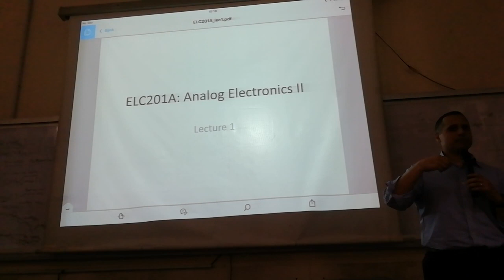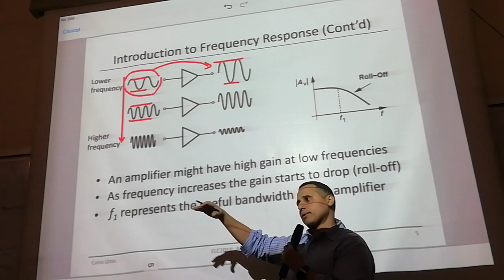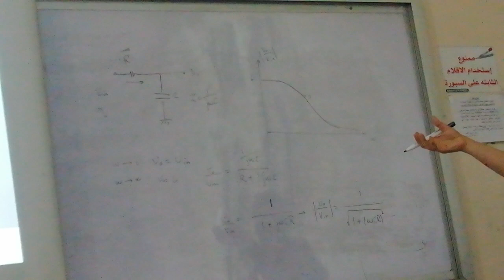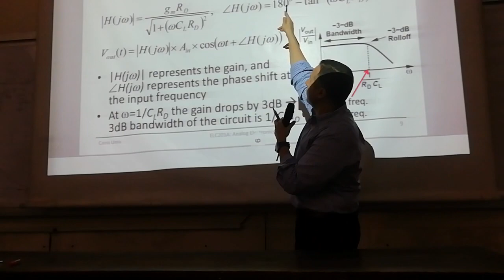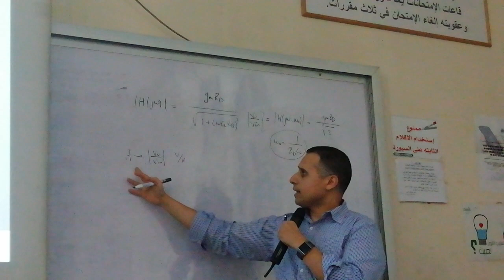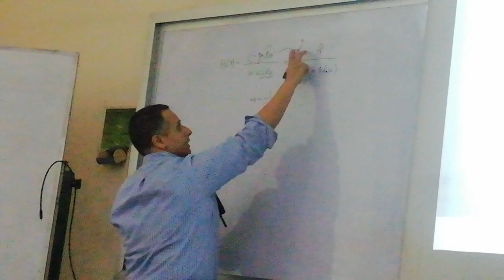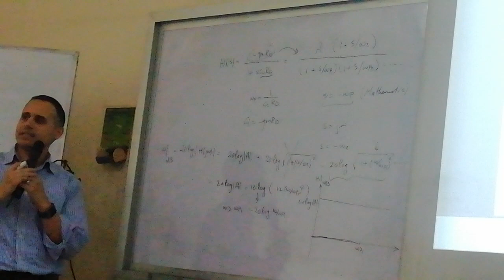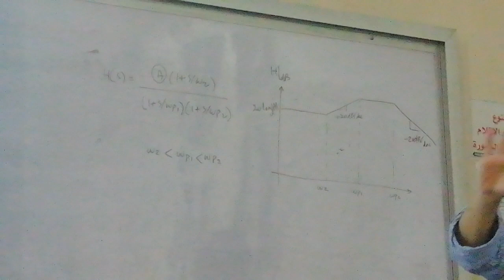Lec 1 electronics Dr Mohamed Youssef